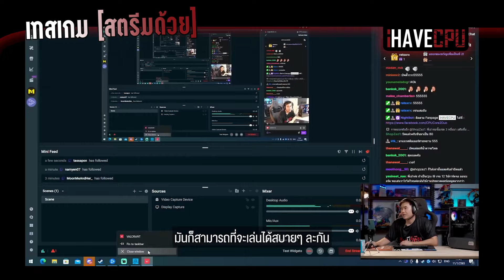คอมประกอบงบ 16,190.- ก็เล่นและสตรีม GTA:V FiveM ได้แล้ว (ฉบับรวบรัด) | iHAVECPU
ในยุคที่ GTA: V FiveM ฮิตกันทั่วบ้านทั่วเมื่องขนาดนี้ก็ไม่แปลกใจเลยที่หลายคนอยากจะเล่นและลองมาสตรีมเกม GTA:V FiveM แต่สเปกคอมที่ต้องใช้เล่นและสตรีมเกม ควรอยู่ในระดับไหน และงบเท่าไร มาดูกันได้ในวิดีโอนี้เลย

**ปัจจุบันเซ็ตนี้ราคาอยู่ที่ 16,190.- หากใครสนใจก็เข้ามาสอบกันได้เลย**